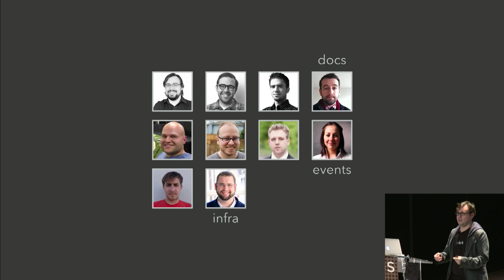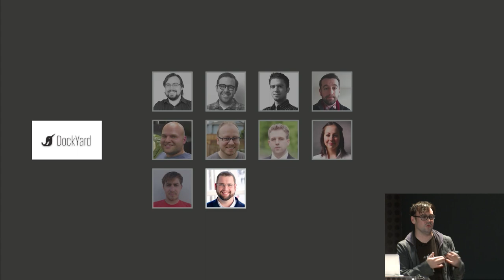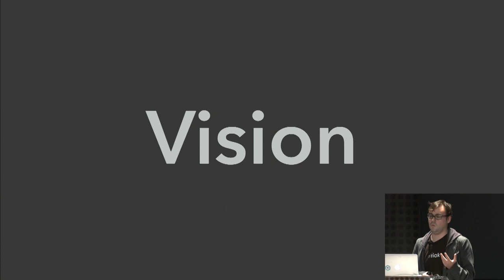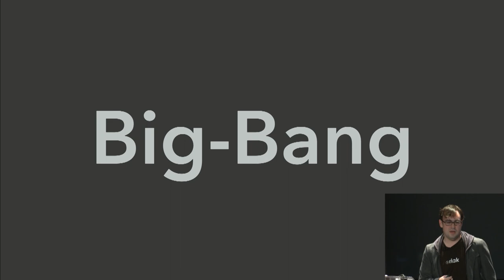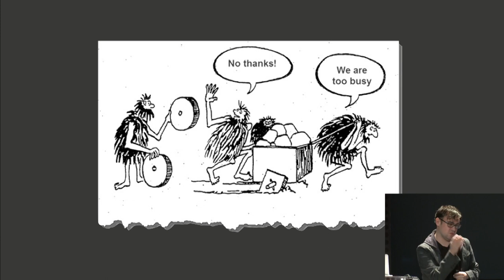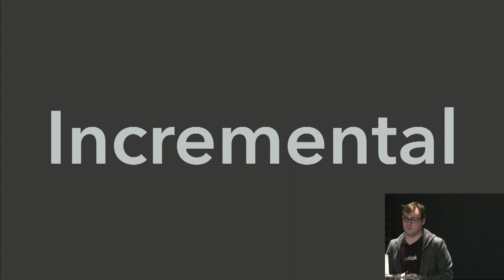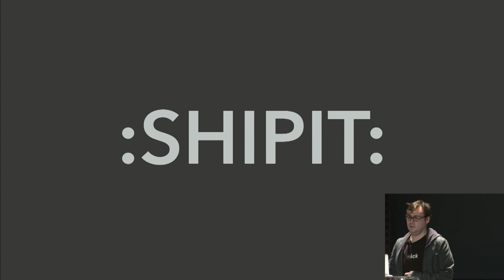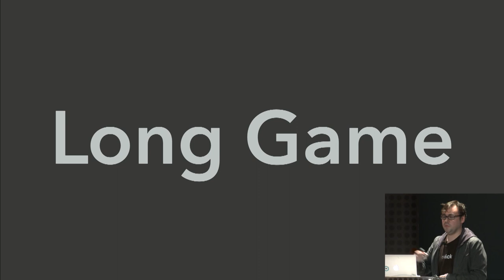dotJS 2014 - Yehuda Katz - A guide to Indie Open Source Software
in Paris on November 17, 2014.